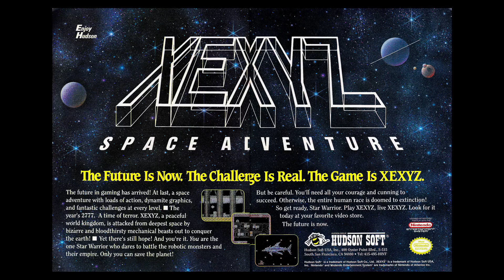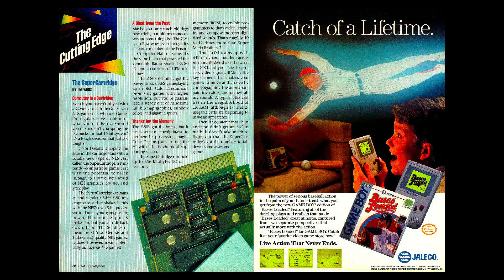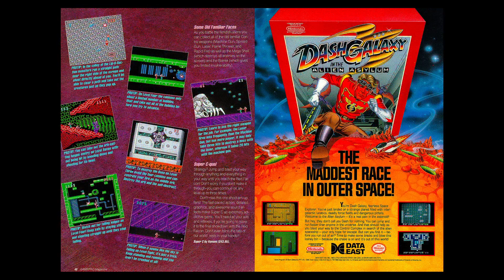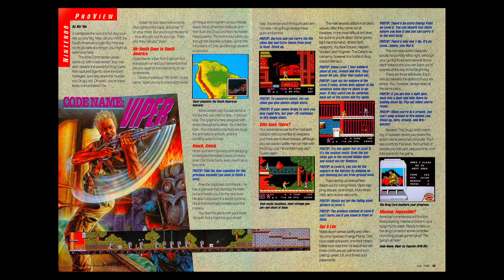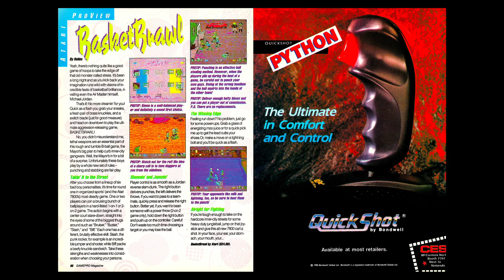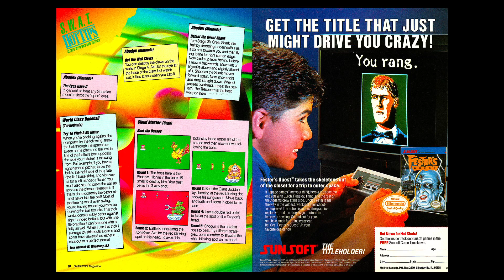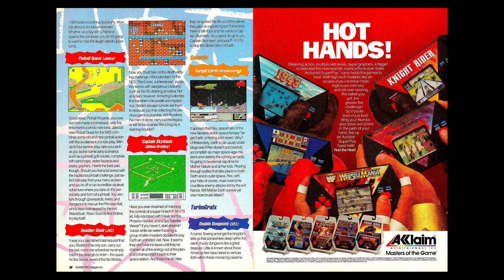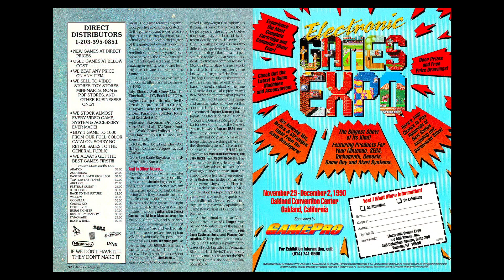GamePro Issue 12 (July 1990)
00:00 Cover
00:30 Contents - 4
01:10 Letter From the GamePros - 12
01:20 The Mail - 14
02:10 Cutting Edge - 22
03:00 Hot At the Arcades - 30
03:10 The Adventures of GamePro  - 32
03:40 Proviews - 38
   (Nintendo)
05:00 (Genesis)
05:40 (Master System)
05:50 (TurboGrafx-16)
06:10 (Atari 7800)
06:20 (Game Boy)
07:00 S.W.A.T. (Secret Weapons and Tactics) - 78
08:00 Ask the Pros - 90
08:20 Short ProShots - 94
09:30 ProArt Contest - 106
09:50 ProNews Report - 110
10:10 ProChallenge Board - 114
10:30 Next Issue - 118